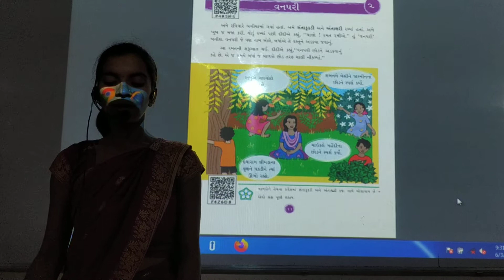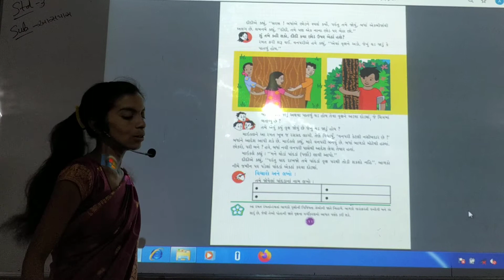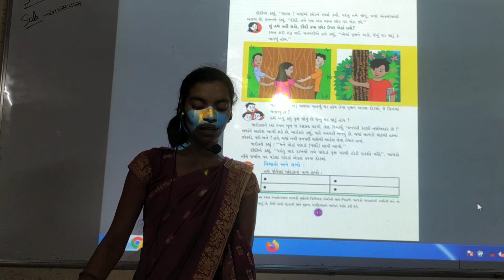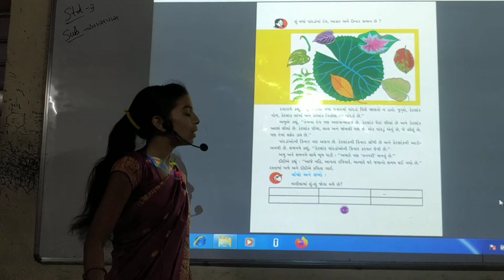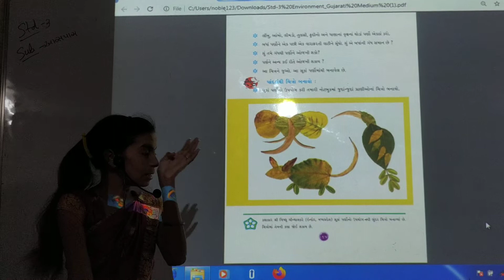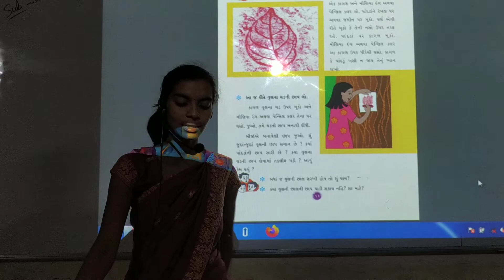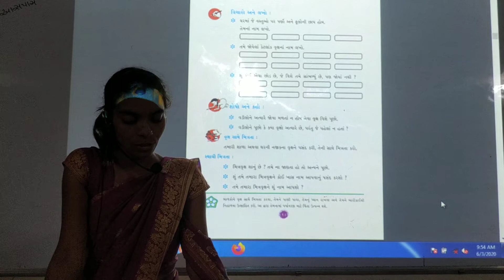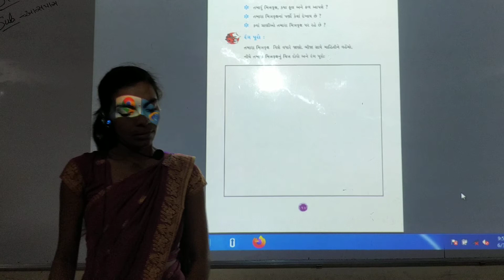ધોરણ - ૩(મારી આસપાસ(પર્યાવરણ)) =) પાઠ - ૨ - વનપરી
ધોરણ - ૩
વિષય - મારી આસપાસ(પર્યાવરણ)
પાઠ -  ૨ - વનપરી